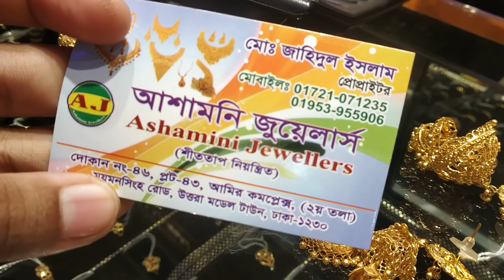সোনার ভারি দারুণ ঝুমকা কানের দুল এর দাম ঢাকায় কোথায় পাবেন জানুন | gold jumka earing price bd Dhaka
3000  টাকা থেকে শুরু দারুণ হীরার নাকফুল এর দাম জানুন